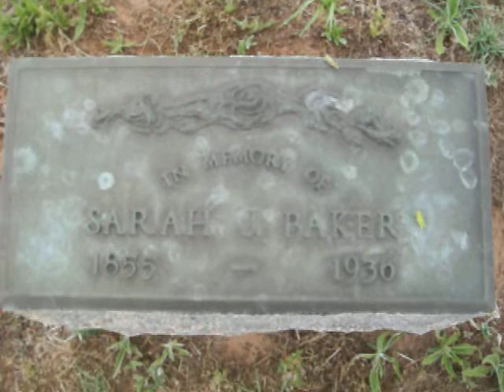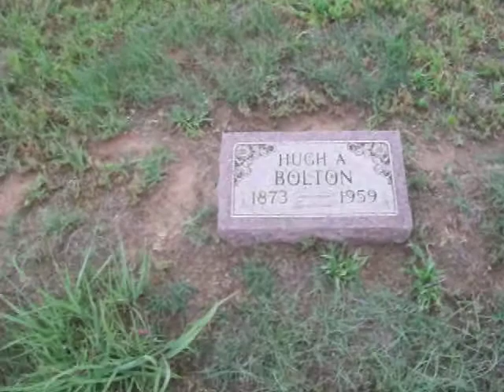Hope Cemetery - Chester, Oklahoma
This is the cemetery where my 3rd great grandmother, Sarah Jane Lollar Baker, and 4 of her sons are buried. The cemetery is near modern-day Chester. The cemetery is only about a mile from their farm.